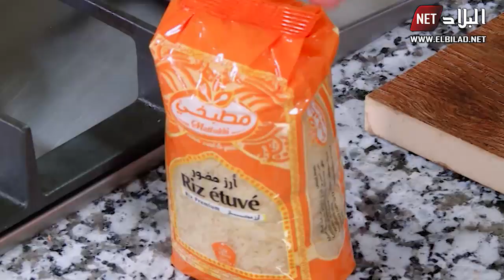كوزينة مريم : طبق روز بالخضرة